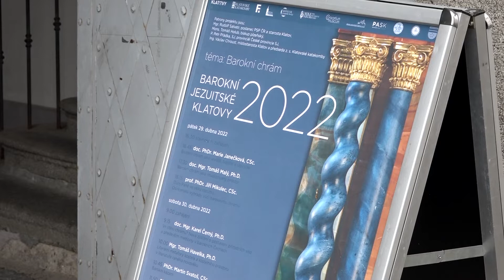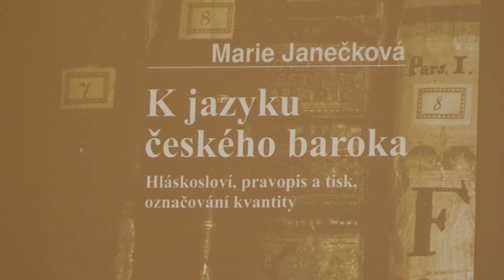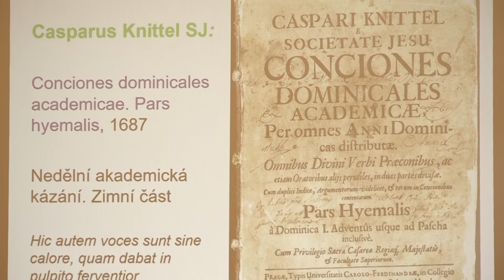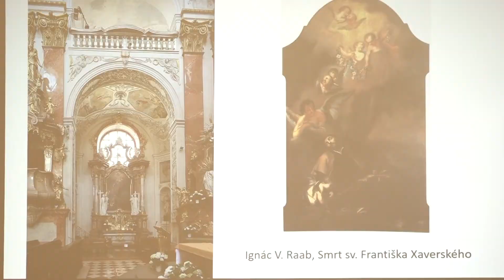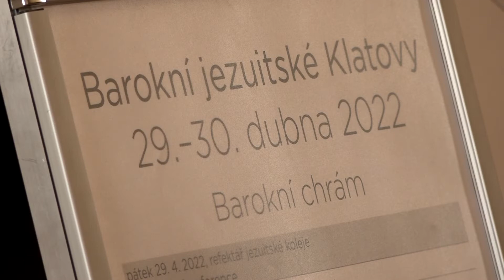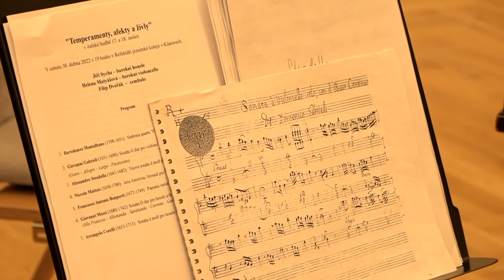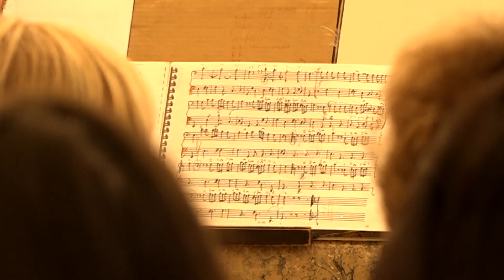Barokní jezuitské Klatovy 2022